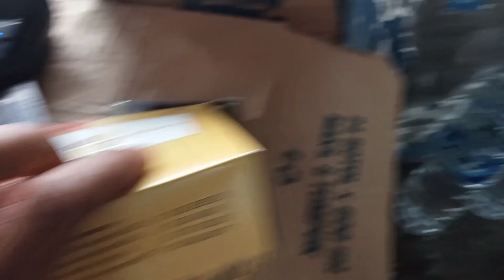PENUMPANG TELAT ‼️ Akhirnya dua bus sinar jaya diberangkatkan barengan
masih aja penumpang bandel tak kunjung tiba,para kru kebingungan sudah berbagai cara ditelp,WA dll dilakukan tapi all hasil penumpang tidak datang dan akhirnya kru memutuskan untuk ditinggal dan bebarengan dengan angkatan terakhir..